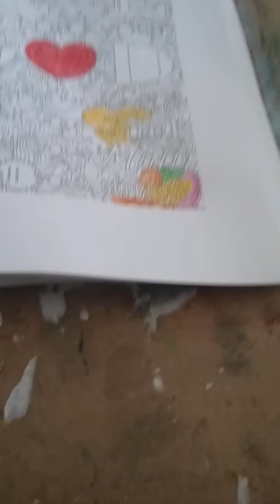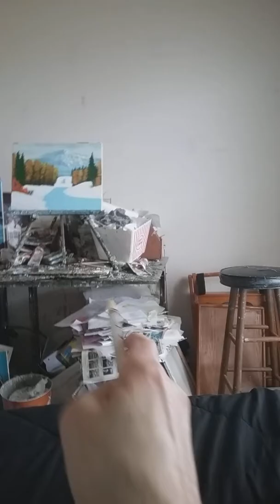Adult Coloring heart and flowers poster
jion. Mark Rob  fan  club.   let. me.  Know.  that. Jion